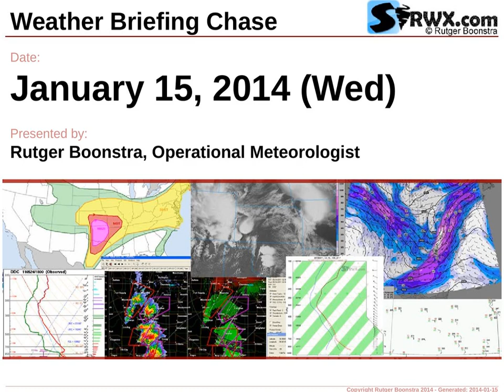Severe Weather Maps for January 15, 2014 (Wed) - SPC Risk: NO SVR TSTMS FCST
Historical weather maps and model output for (Severe) weather outbreak on January 15, 2014 (Wed). . SPC Risk: NO SVR TSTMS FCST.